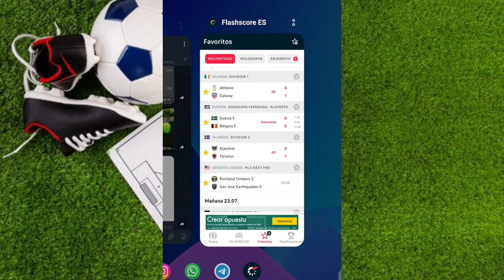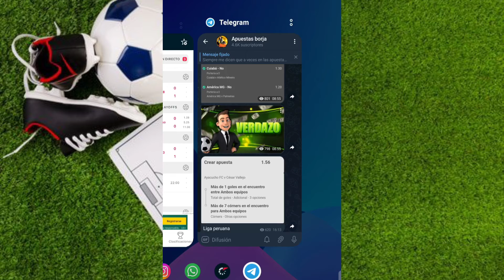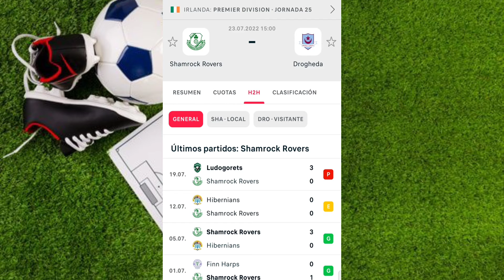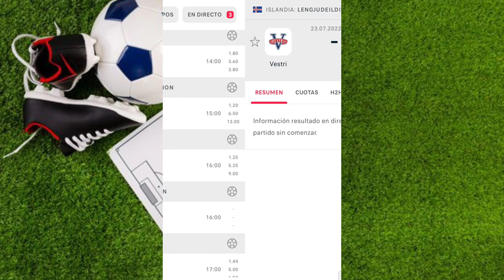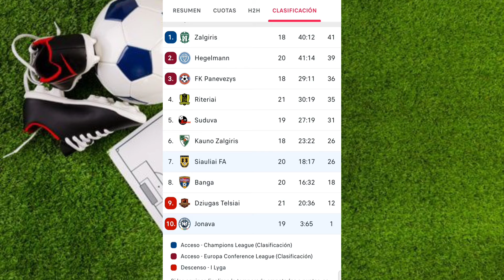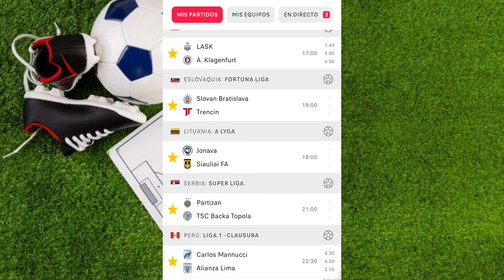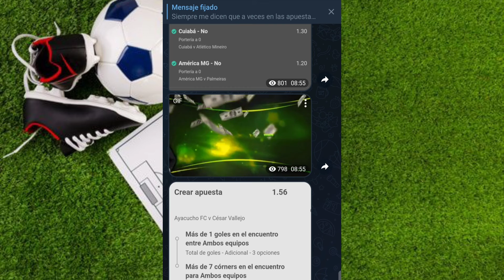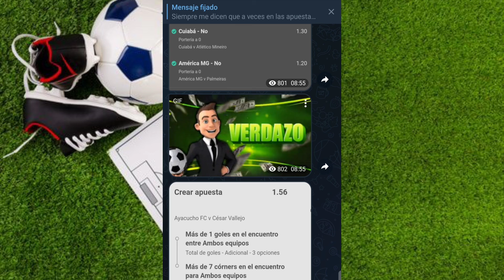✅Pronósticos deportivos fútbol sábado 23 julio ✅⚽ Apuestas deportivas futbol hoy⚽Predicciones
Vamos para este sábado con las mejores recomendaciones para tus apuestas deportivas
UNETE al canal de telegram